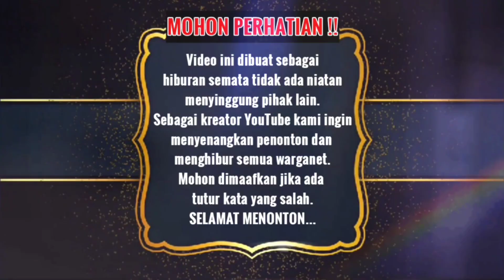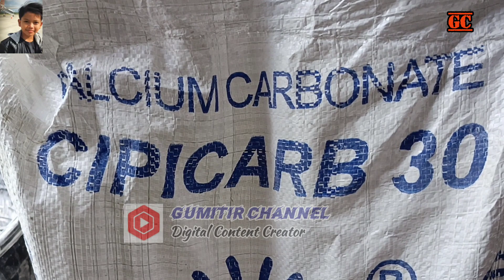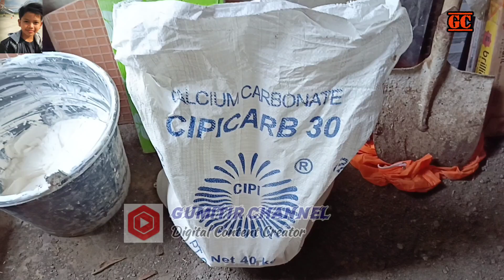RUMAH FAREL PRAYOGA PROSES PLAMIR TEMBOK SUPER LENGKET DAN PARALON AIR DIPENDAM. JOSS.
Lintas Perjalanan gunung Gumitir melihat perkembangan Renovasi rumah idaman Farel Prayoga di Kepundungan Banyuwangi. Proses Plamir Tembok rumah Farel Prayoga di percepat dan super lengket. Sementara jalur Paralon pembuangan air dipendam. Aneka musik Banyuwangi.